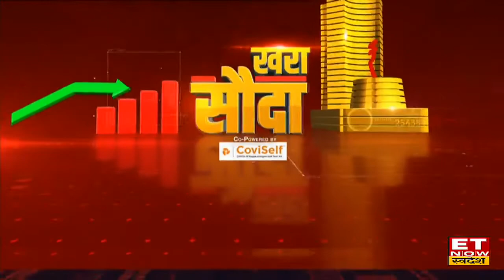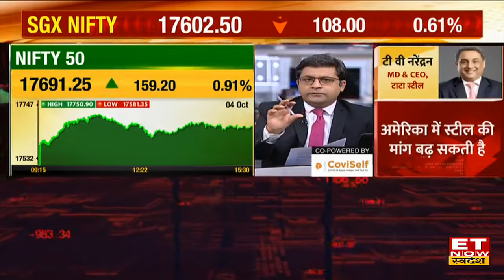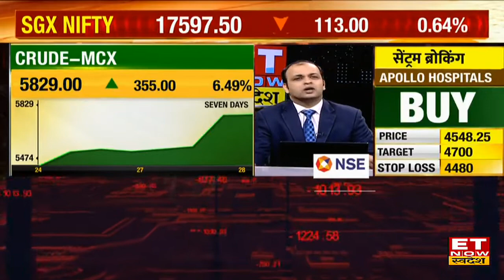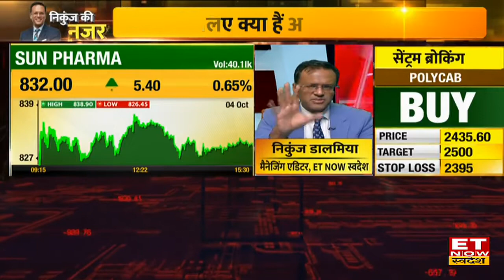खरा सौदा: क्या है आज के मार्केट से जुड़े बड़े सवाल? किन किन स्टॉक्स पर रखे नज़र?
ET NOW Swadesh के कार्यकरम खरा सौदा में आप जानेंगे भारतीय बाज़ार से जुड़े कुछ अहम सवाल।
स्टॉक्स जिन पर रखनी चाहिए नज़र।
ये सब जानने के लिए विडियो को अंत तक जरूर देखे। धन्यवाद।

निवेश की करो नई शुरुआत. बदलो, बढ़ो देश के साथ